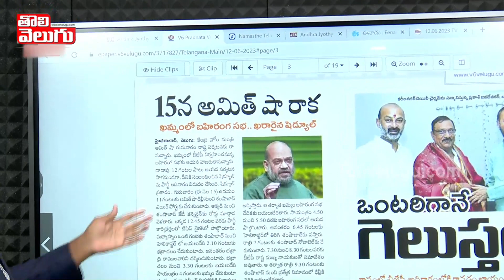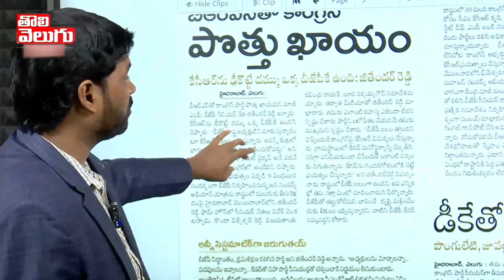15 న అమిత్ షా సభ...! లుకలుకలకు ఫుల్ స్టాప్ పడేనా...? | Amith Shah Khammam Meeting | Tolivelugu TV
15 న అమిత్ షా సభ...! లుకలుకలకు ఫుల్ స్టాప్ పడేనా...? | Amith Shah Khammam Meeting | Tolivelugu TV